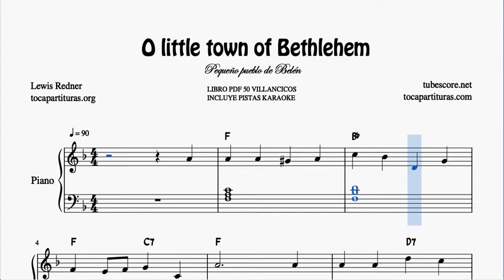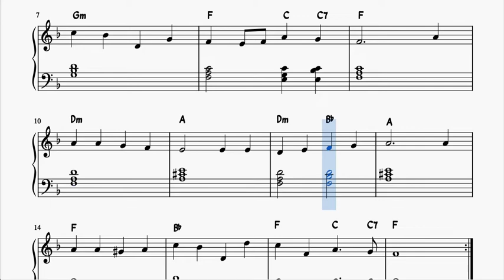O little town of Bethlehem Pequeño pueblo de Belén Partitura de Piano Muy Fácil con Acordes Vi